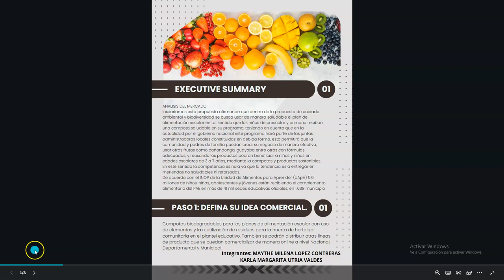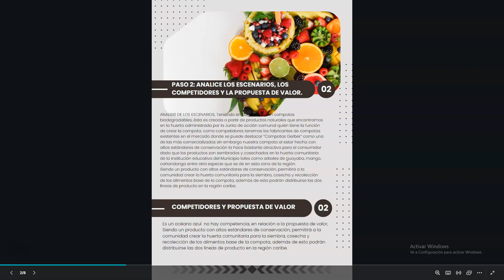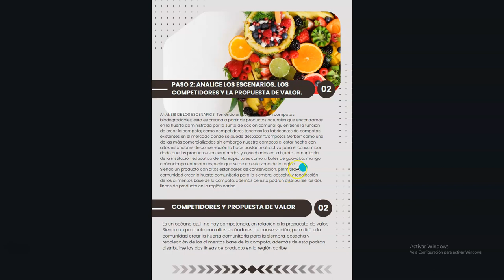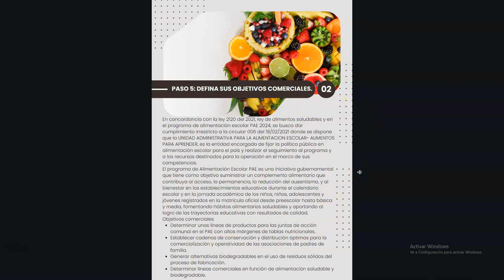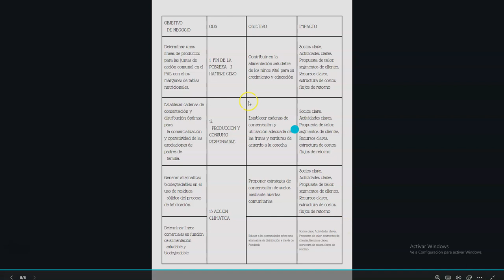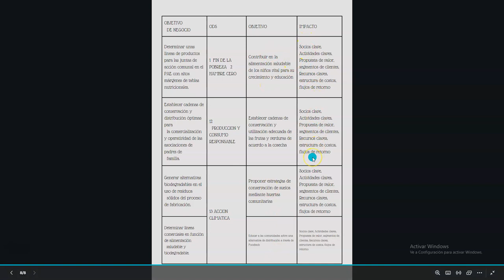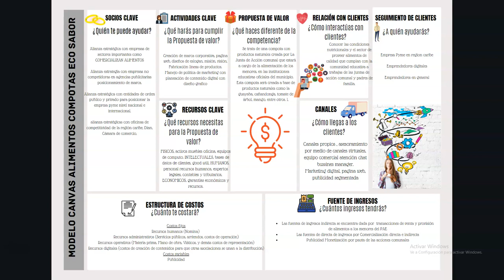MODEL CANVAS BUSSINES COMPOTA ECO SABOR Y RESUMEN EJECUTIVO IDEA DE NEGOCIO AGROINDUSTRIAL